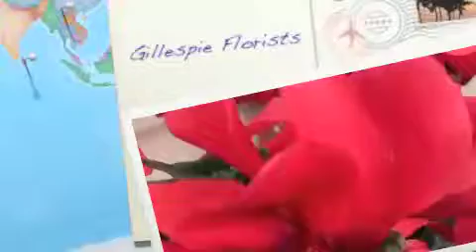Spring Plants 2011 at Gillespie Florists in Indianapolis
Spring blooming plants are here! Iris, daffodils, violets, green plants and more! a If you're looking for a special gift that can be kept for years to come, then check out our Spring plants. Give the gift of a live plant for all occasions! or check out our Facebook page, MySpace, YouTube, Blog or Twitter! blog.gillespieflorists.com